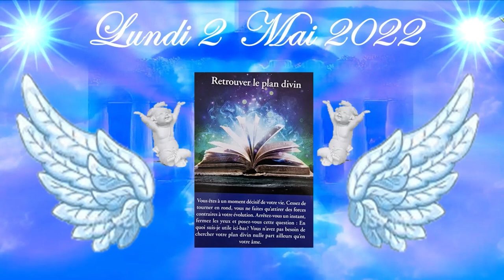❤️🕯️💚 Message de l'Archange Métatron pour ce Lundi 2 Mai 2022 💚🕯️❤️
Quel est le message de ce Lundi 2 Mai 2022 avec l'Archange Métatron